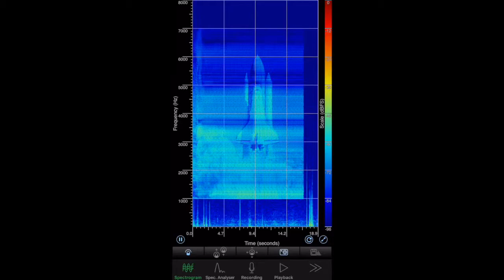Sonic Imaging - Example 3 - Space Shuttle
An example of storing and transmitting image data as sound. Try it yourself, open up a spectrum analyser app on your phone and see the audio from this video turn into an image on the screen.